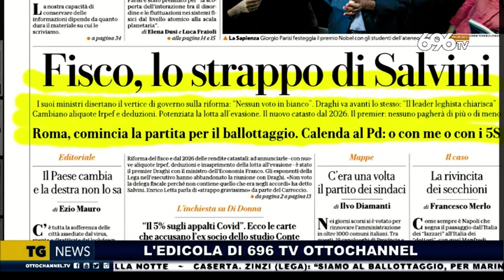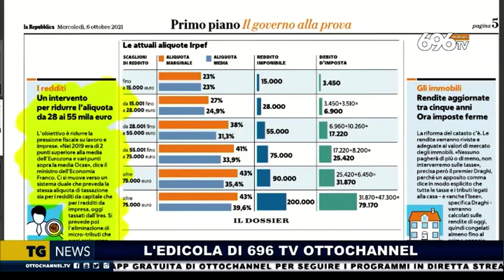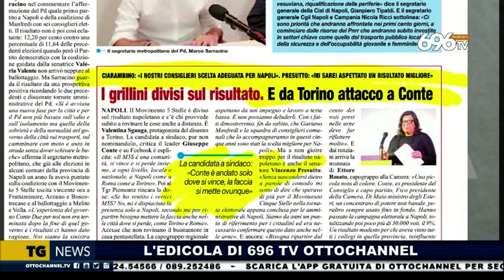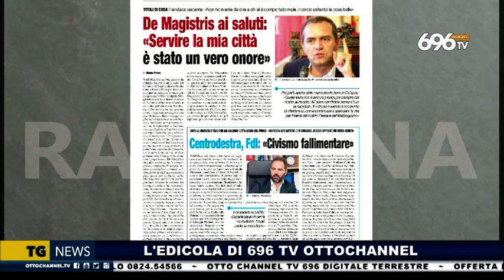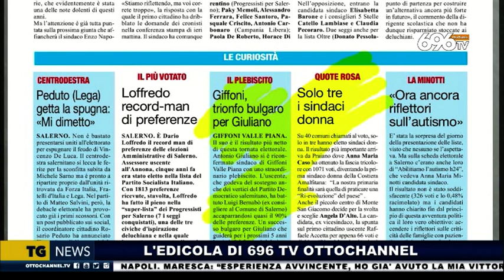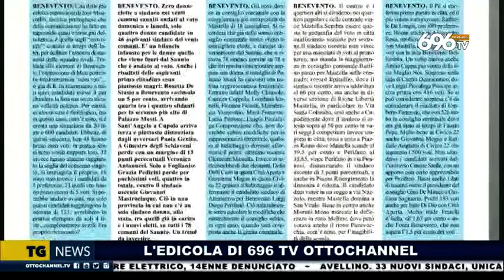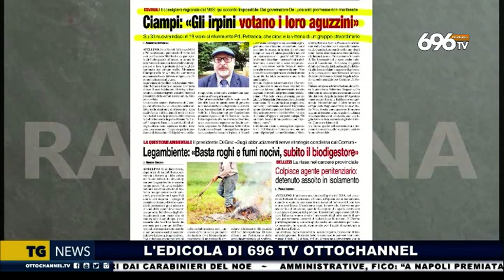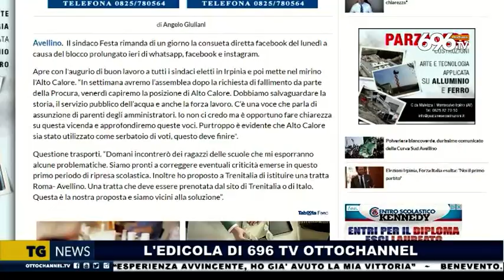rassegna stampa 6 ottobre 2021